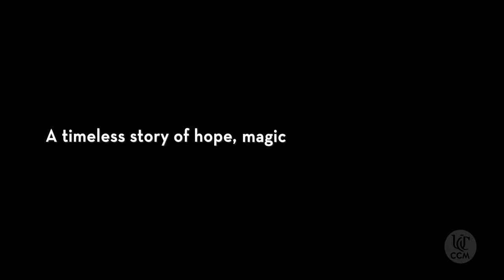Next OnStage: CCM's Dance Series Presents "Little Mermaid" (April 12-14, 2024)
Inspired by Hans Christian Andersen’s literary fairy tale, CCM presents the ballet "Little Mermaid" (or "The Little Sea Maid") from April 12-14, 2024, in Corbett Auditorium.

Set to David Arkenstone’s composition "Borderlands," the ballet features original projections by CCM Lighting Design and Technology, and performances by CCM Dance majors with students from CCM Prep’s dance and theatre arts programs. Original choreography and concept by guest choreographers Jennifer Thiemet and Cathy Petraits, with choreography by CCM faculty members Shauna Steel, Michael Tevlin and Ihaiah Miller.

Estimated run time: 90 minutes with intermission
Location: Corbett Auditorium
Tickets: $36 adult, $20 student, $15 UC faculty/staff, $10 UC student, $10 children 12 and under, $5 CCM student; group discounts available.

*Meet the merfolk: Bring your costume and dress like a favorite story book character for the show! Featuring photo ops and a chance to meet merfolk from 3:30-4 p.m on Saturday, April 13.

Promo produced by CCM Digital

Camera: Ryan Dull and Melissa Godoy
Editor: Liam Whyte